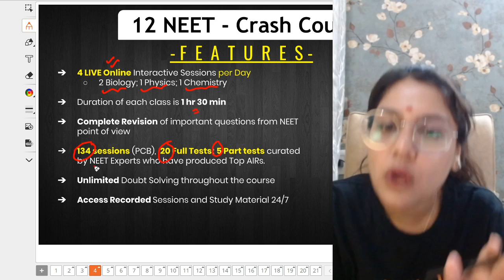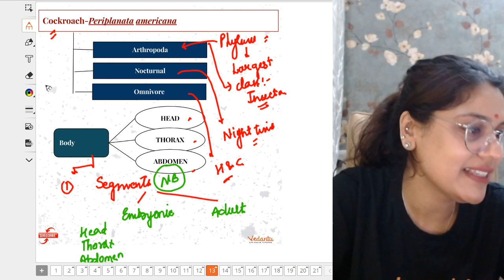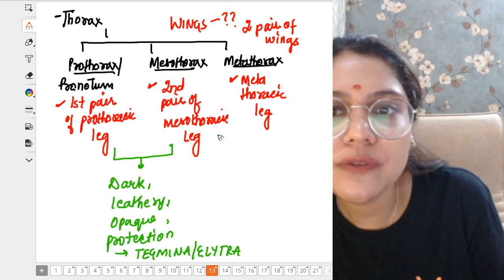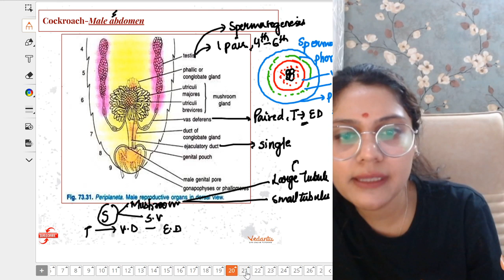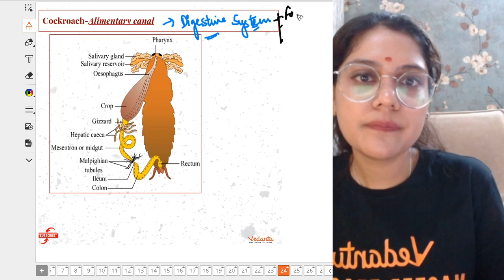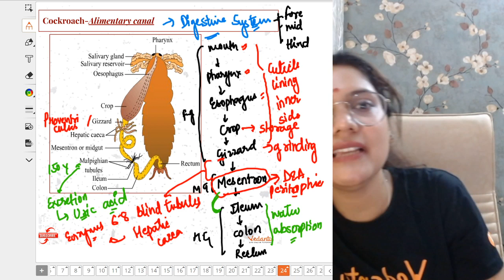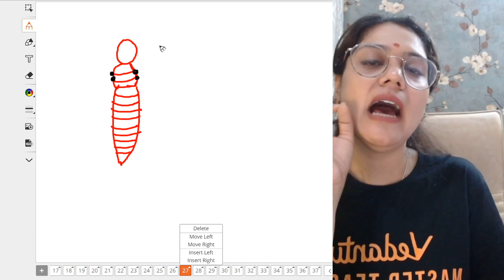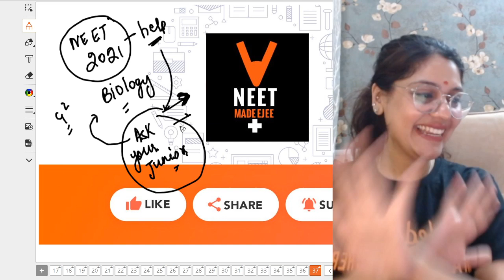Animal Tissue #2 & Cockroach Class 11 One Shot and MCQs | NEET 2020 Preparation | NEET Biology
Know Animal Tissue and Cockroach Class 11  in One Shot for NEET 2020 Preparation by Garima Goel.

Vedantu Master Teacher Garima ma'am takes you through the best strategy For NEET 2020 Preparation. Watch the full video on Animal Tissue and Cockroach Class 11 in One Shot For NEET 2020 Preparation which will help all the neet aspirants and make the notes which boost up your preparation for NEET Exam 2020

✅Get NEET Crash Course For Discount Use this CODE - GANEET➡️ (Limited Time)

Garima ma'am says about Animal Tissue MCQs  For NEET 2020 exam and Give some neet hacks and neet tips and neet biology tricks that will help neet aspirants. Watch the full session about Animal Tissue and Cockroach One Shot, neet MCQ 2020 for biology and do the practice of biology MCQs for neet exam.

From this session, we will learn -
1.tricks to remember Animal Tissue
2.How to solve Animal Tissue MCQ for neet 2020
3.animal tissue class 11 tricks for the neet 2020 exam.
4.cockroach class 11 neet 2020 tricks
5.morphology of cockroach class 11 neet 2020

In today's session, Master Teacher Garima ma'am takes you through the NEET Preparation Strategy that will help all the NEET aspirants to score high in NEET Exam and give a boost for NEET Preparation 2020 exam.